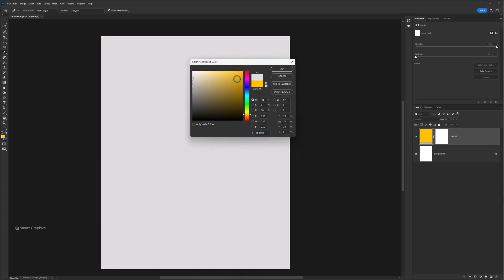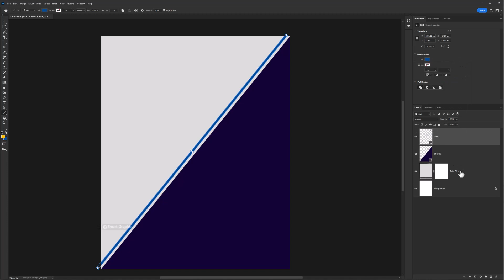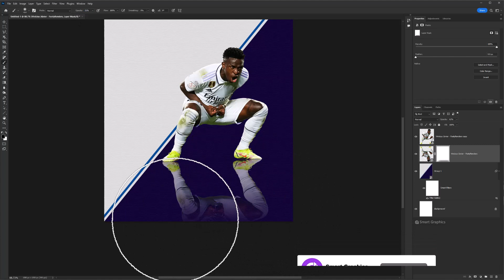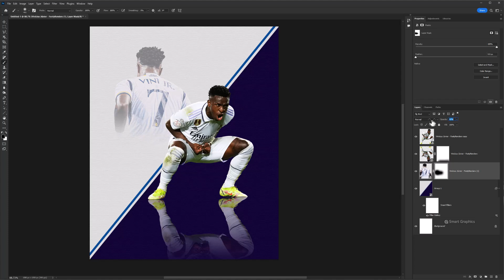Photoshop Tutorial - Poster Design - Photoshop Tutorial for beginners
Learn how to create stunning posters in Photoshop with this educational video tutorial. Discover essential tips and techniques to design eye-catching graphics that grab attention. Watch now to enhance your design skills and create professional-quality posters. Perfect for beginners and experienced designers alike, this video on Poster Design in Photoshop is a must-watch for anyone looking to improve their graphic design abilities. Start creating beautiful posters today!